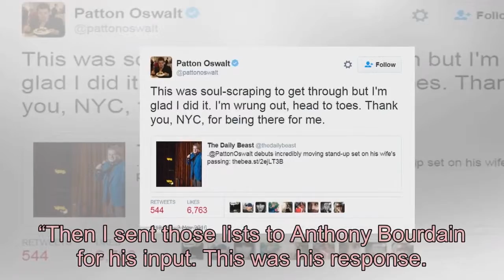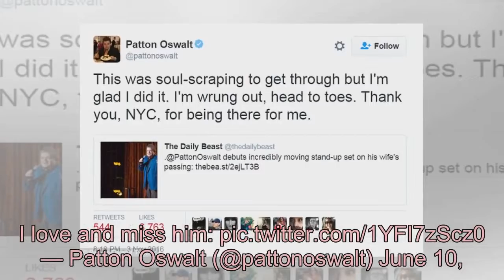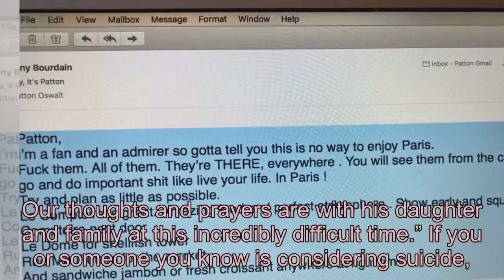Patton Oswalt Shares Anthony Bourdain's Personal Paris Recommendations: 'Fresh Croissant Anywhere'